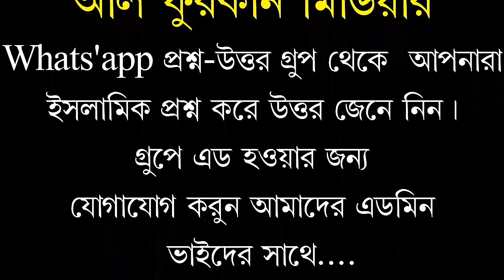এমন কি আমল যা করলে জান্নাত ওয়াজিব শায়েখ শফিকুল ইসলাম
Welcome to *AL FURQAN* media.

*"আল ফুরকান মিডিয়া"* ধর্মের নামে কোন *চরম পন্থা,জঙ্গিবাদ ও সন্ত্রাসবাদী* কর্ম সমর্থন করে না।আমাদের এই মিডিয়া কোন দল বা মতের লক্ষ্যে পরিচালিত নয়। আমাদের উদ্দেশ্য এটা নয় কাউকে হেয় প্রতিপন্ন করা। আমাদের উদ্দেশ্য সঠিক ইসলাম প্রচার করা আমাদের উদ্দেশ্য কোরআন এবং সহিহ হাদিসের দাওয়াত সকল মানুষের কাছে পৌঁছে দেয়া.. প্রিয় দর্শক আমাদের আল ফুরকান মিডিয়ার নতুন নতুন ভিডিও পেতে হলে আমাদের YouTube চ্যালেনটিকে Subscribe করুন। আমাদের ভিডিও সবার আগে দেখতে হলে নোটিফিকেশন বেল বাটনে ক্লিক করুন। আমাদের ভিডিও শেয়ার করে দাওয়াতি কাজে অংশগ্রহণ করুন।
আল ফুরকান মিডিয়া Whats'app প্রশ্ন-উত্তর গ্রুপে এড হওয়ার জন্য যোগাযোগ করুন আমাদের এডমিন ভাইদের সাথে.
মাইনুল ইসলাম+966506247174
নিহাল বিন আজিজ "তোমরা ভালো কাজে একে অপরের সহযোগীতা কর, মন্দ কাজে একে অপরের সহযোগীতা করোনা।"(সুরা মাইদা, ৫/২) جزاكم الله خير

*🤝AL FURQAN MEDIA🤝*
*👉আমাদের ফেইসবুক লিংক...*